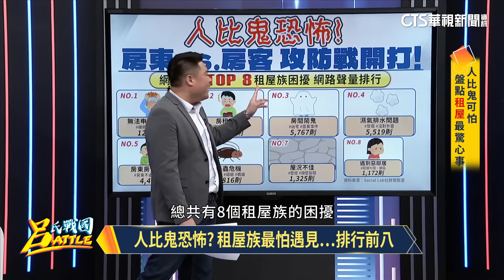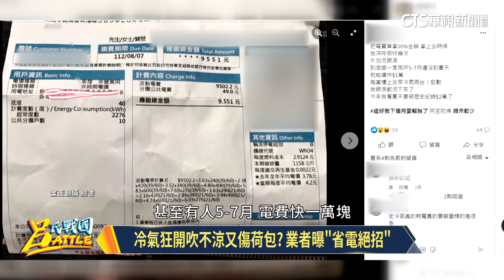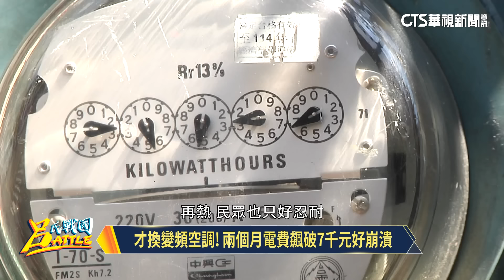便宜凶宅你敢碰嗎？ 極陰之地變投資熱點事故屋.凶宅怎定義？ 達人揭關鍵辨別法｜文奕夫 Sway 徐鈺雯 HSU絮 洪于媗｜呂捷｜ @berlin10min 20240601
一、凶宅知多少 達人馭房術
凶宅怎認定? 內政部vs.法院 判定不同調
事故屋.凶宅怎定義? 達人揭關鍵辨別法
凶宅也有分類? 凶宅房仲: 四種凶影響房價

二、人比鬼可怕 盤點租屋最驚心事
房東不給辦? 提租屋補助等於踩房東地雷?
租屋臨時被漲房租? 達人:約滿前都算違法!
看得到吃不到? 租屋優惠補助真的有用?

三、租客荷包救星 省電費大作戰
成年後住家裡 父母要租金.該付還是不付?
租屋衍生費用多如毛 電費漲有如扒兩層皮?
省電費妙招 Sway:小冷氣狂運轉.不如換大的

華視#新聞#華視新聞#华视#新闻#华视新闻#呂捷#呂氏戰國#攔捷#歷史#呂捷#世代對話#有問題大聲講#文奕夫#Sway#徐鈺雯#HSU絮#洪于媗#凶宅投資術#租屋補貼#凶宅#洗屋人#事故屋#試睡員#洗白#房貸#購屋糾紛#工安意外#早餐店#特種行業#宗教信仰#無神論#人鬼殊途#阿拉丁神燈#心肌梗塞#露臺#權狀#封鎖線#凶殺#失火#門牌#心臟衰竭#解約#租屋族#結束營業#對外窗#惡鄰居#社會住宅#租屋補助#三級貧戶#職業房東#土地稅#逃漏稅#爆料公社#吃電怪獸#電熱水器#電暖爐#冷氣#獨立電表#東北季風#西晒#冬暖夏涼

主持人：呂捷

⭐️每週六日
下午14：00首播 CH52華視新聞資訊台